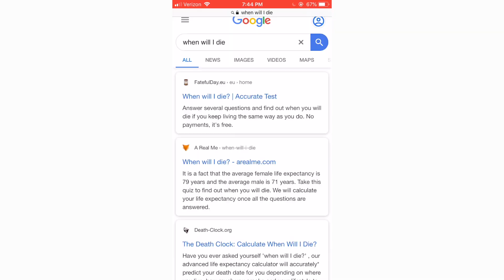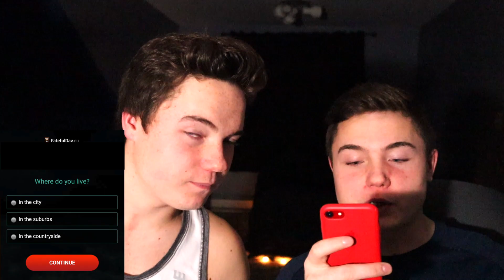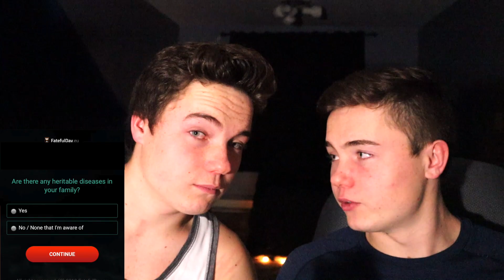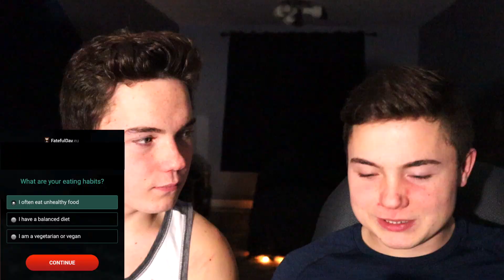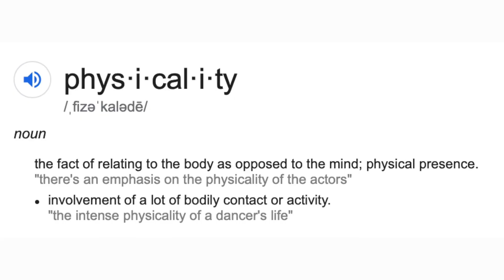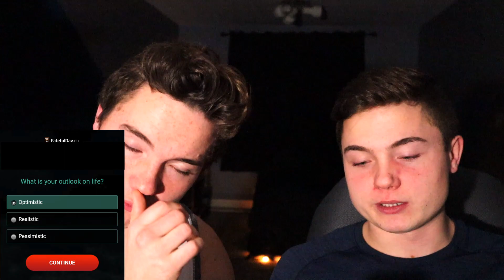They Know When We Will Die?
We all die but, when? We are finding out in this video! Is death scary to you? Would you want to know when you were going to die? Come find out when the twins are going to die. when will you die?

My Camera
My Mic